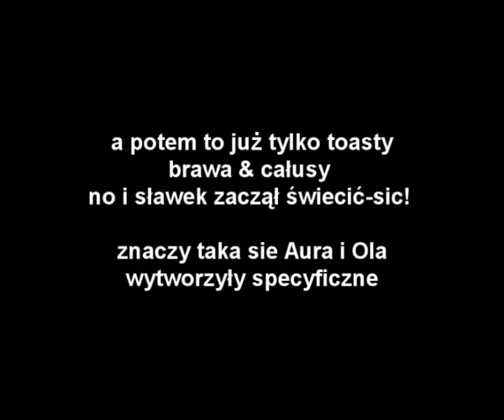nocna zmiana bluesa 2009 - Stereo TV - Wolne Media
nocna zmiana bluesa 2009 - Stereo Krogs